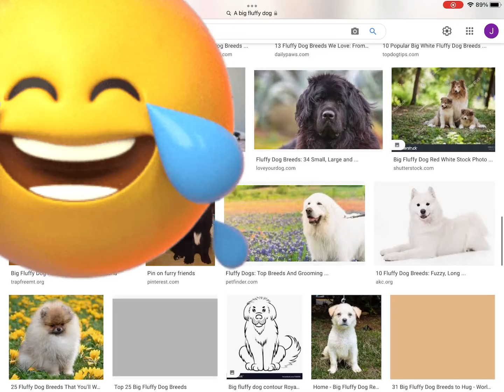The most fluffiest dog